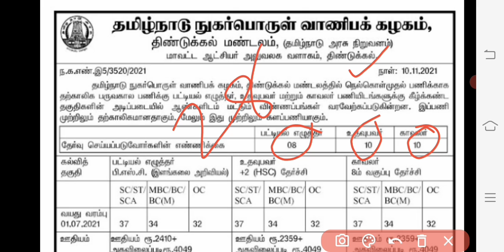Tncsc recruitment 2021 | tn government job 2021 tamil | arasuvelai 2021 tamil | TN LATEST JOBS